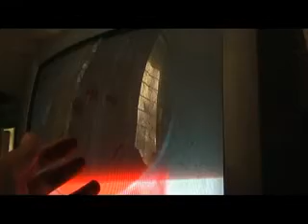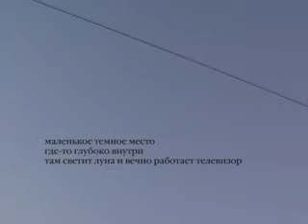spider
это было очень давно, еще до коалиции зла, нужно было красиво выебнутся после покупки новой камеры, и вообще... детский сад)